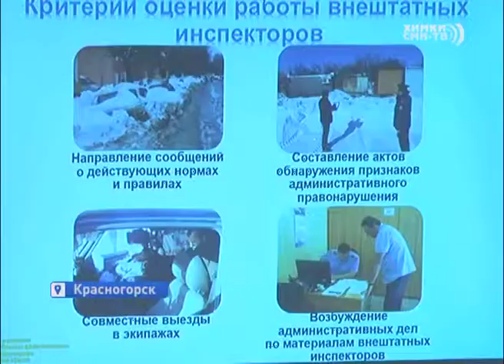Неравнодушные жители Химок получили удостоверения внештатных инспекторов Госадмтехнадзора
Следить за чистотой и порядком работникам административно-технического надзора помогают неравнодушные жители! В Правительстве Подмосковья им вручили удостоверения инспекторов — всего 14 человек. Среди них и химчане.